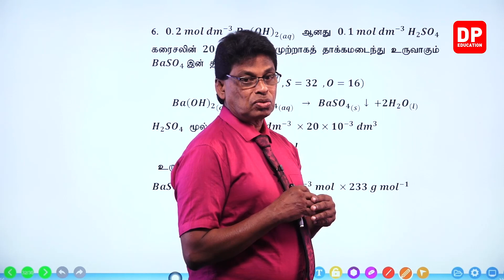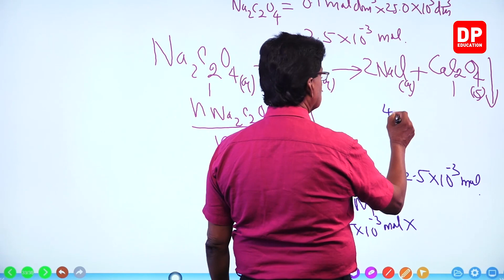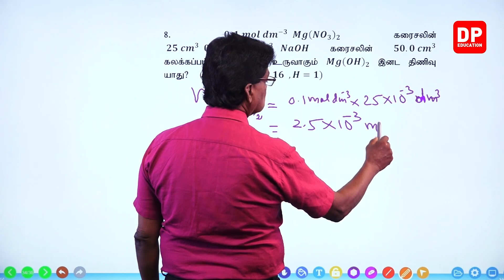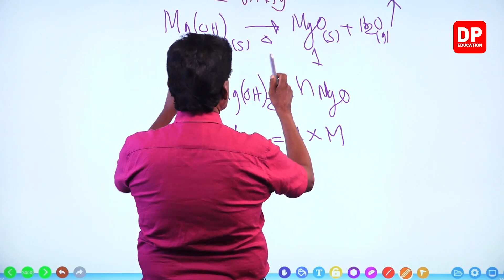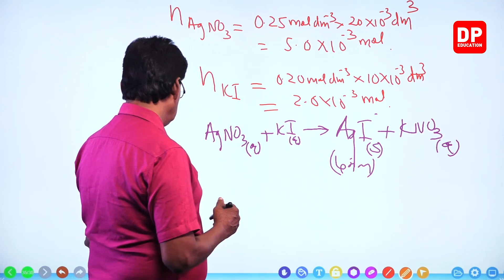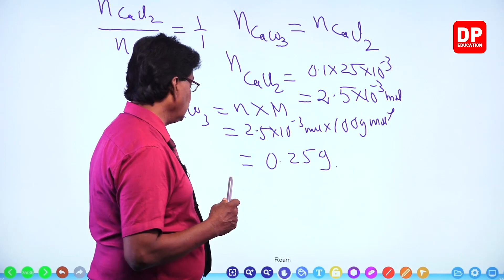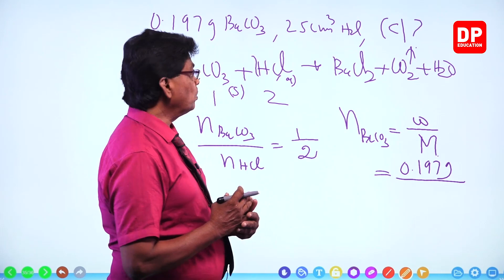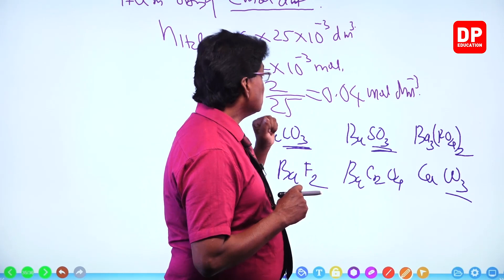அலகு 03 | 01 ஒட்சியேற்ற எண் - பகுதி - 16 க. பொ. த. (உயர் தர) வேதியியல்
பகுதி 9

பகுதி 10

பகுதி 11

பகுதி 12

பகுதி 13

பகுதி 14

பகுதி 15

பகுதி 16

16.1  வினாக்கள் 06-07 ⏩ 00:00:18
16.2  வினாக்கள் 08-09 ⏩ 00:16:57

பகுதி 17

பகுதி 18

பகுதி 19

பகுதி 20

பகுதி 21

பகுதி 22

பகுதி 23

பகுதி 24

பகுதி 25

# டிபி கல்வி அறிவியல் அவத்தை சமநிலை